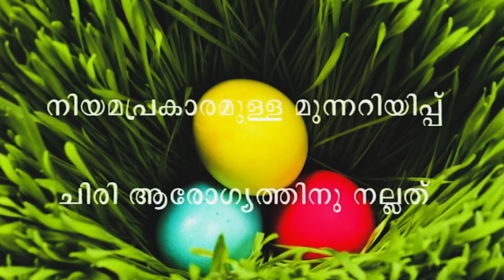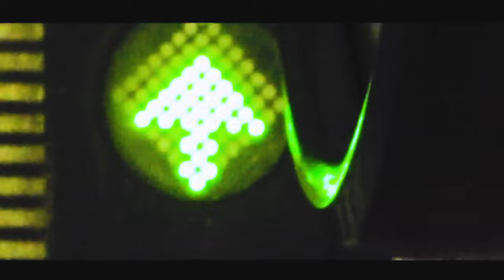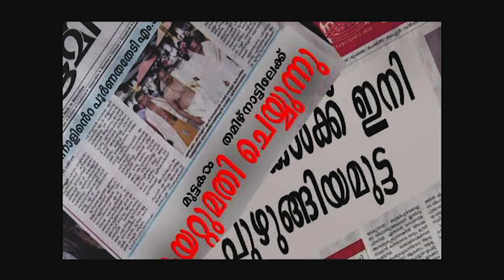The Egg Fantasy (Remastered) | Award winning @ GEC SKP Short Film Fest 2013 | Malayalam Short Film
CAST : SHINAS AND HARSHID
FILM BY GOKUL SUKUMARAN & ATHUL P S
Award winning short film at Short Film Fest 2013, Govt.Engineering College Sreekrishnapuram, Palakkad.

Plot:
A low middle class guy struggling to move on his life, he is jobless and only one person to look after his mom and sister. His best friend only helping him.  One day after lunch they both planned to watch a movie in theatre. They enjoyed and laughed a lot. After the movie he got one egg under his seat. They didn't know how it came and he took it to home. From there onwards the mystery/fantasy begins...